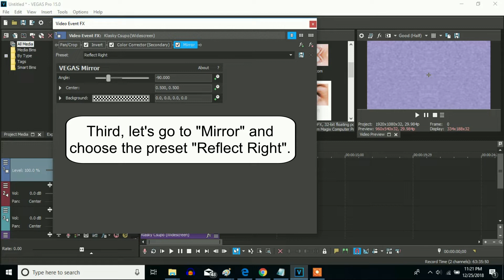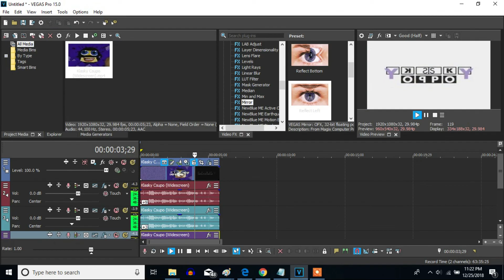How To Make V-Major (CC (S)) Version On Sony Vegas Pro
Made yesterday on ‎December ‎26, ‎2018, ‏‎9:55:01 pm to 9:56:16 pm

Let's make a V-Major effect on Sony Vegas.
Edit on 2/25/2019: This is a V-Major Color Corrector (Secondary) version. The original has to have HSL Adjust - Invert Color.